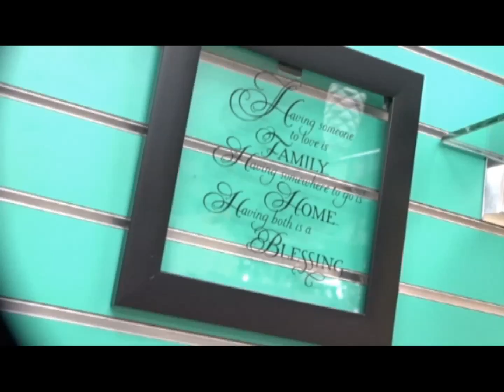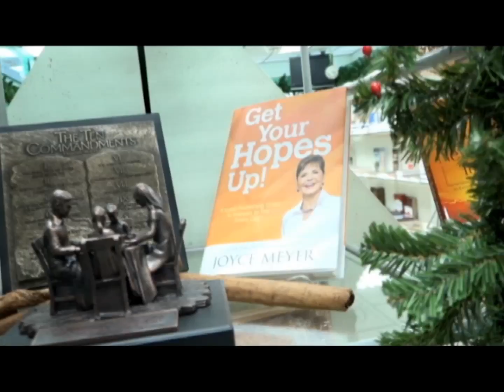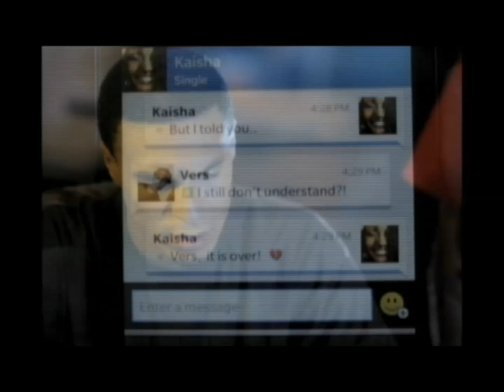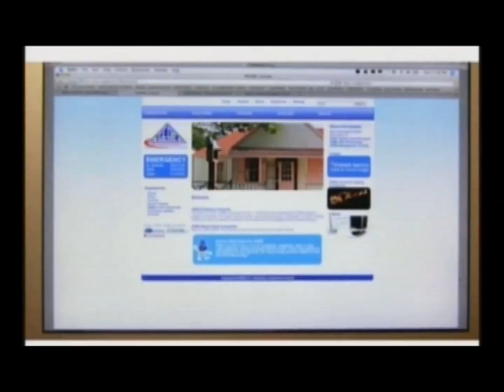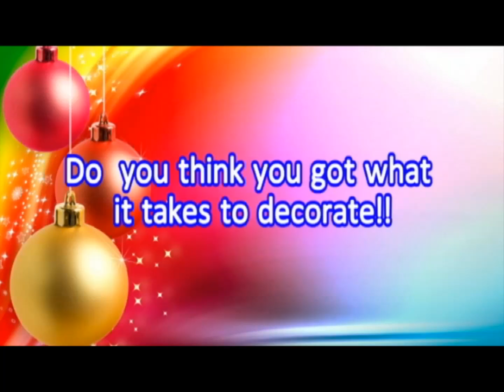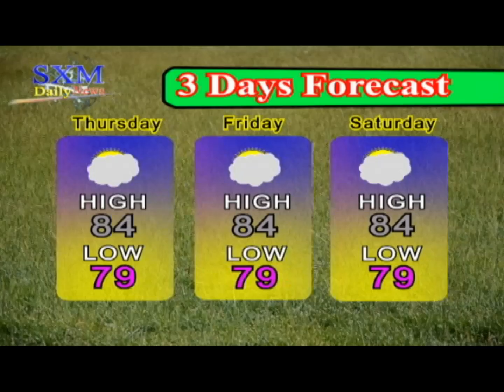SXM Daily News December 15, 2016